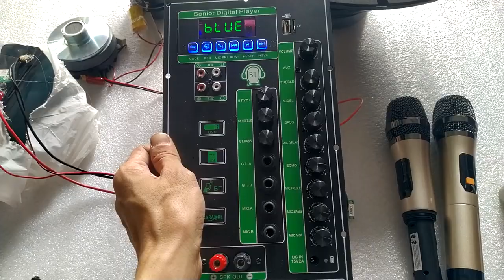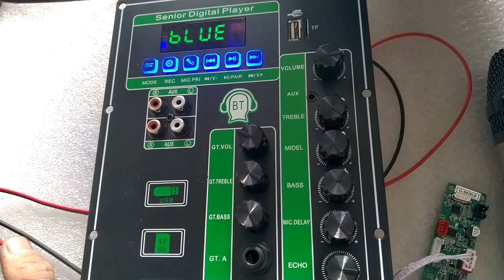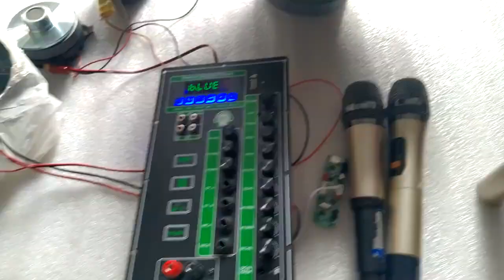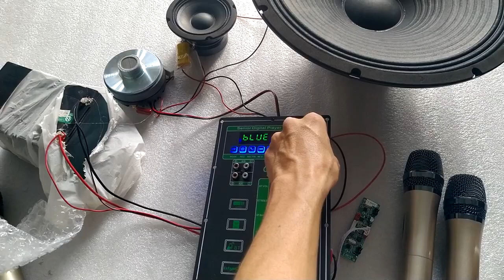TEST MẠCH LOA KÉO 2 KÊNH 2 IC CS8673E MẪU MỚI 2023 140W + 140W LOA KÉO 4 TẤC ĐÔI HOẶC 4 BASS 3 TẤC